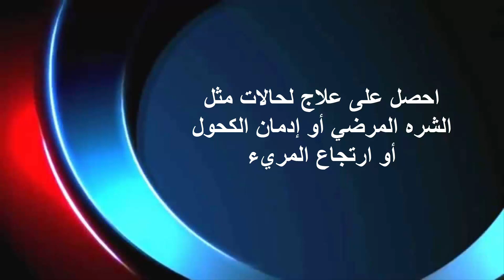طبقة المينا تآكل وترميم مينا الأسنان | علاج تاكل طبقة المينا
طبقة المينا في الاسنان وعلاج تآكل وترميم مينا الأسنان بطريقه مضمونه